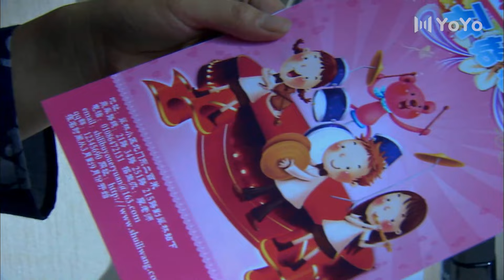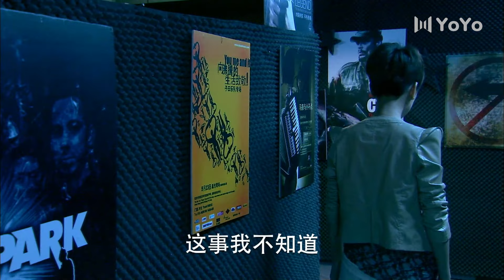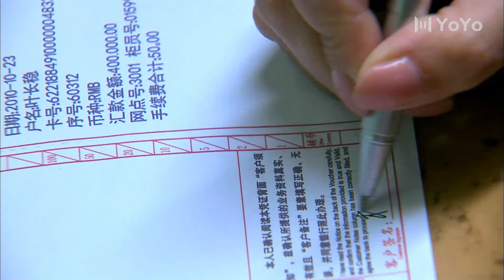【FULL】EP28 相亲男女 | 奇葩相亲！搞笑连连~